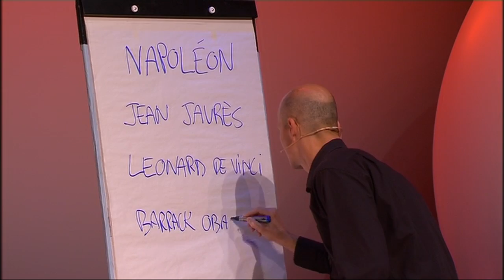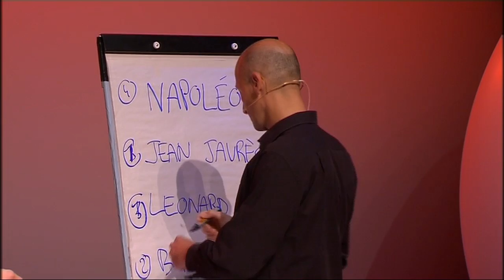LES DEMI-FRERES - Improvisations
Impro vocale et interactive non dénuée de rythme.
©2009 - PVO Audiovisuel Multimédia - Interprètes : Les Demi Frères, Laurent Conoir et Mehdi Bourayou Auteurs : Los CBM et Renaud Maurin - Réalisateur : Christophe Franck - Décor : Yves Valente - Créateur lumières : Sébastien Debant - Ingénieur son : Pierre Buisson - Musiques : "L'assasymphonie" (Jean Pierre PILOT, Olivier SCHULTHEIS, Rodrigue JANOIS, William ROUSSEAU)  interprétée par Florent MOTHE © 2009 Warner Music France - Parodie "Napoléon" (Laurent CONOIR, Medhi BOURAYOU et Renaud MAURIN) interprété par LES DEMI-FRERES -"L'envie d'aimer" (Lionel FLORENCE, Patrice GUIRAO, Pascal OBISPO) interprétée par Daniel LEVI © Mercury 2000 - Parodie "Jean Jaurès" (Laurent CONOIR, Medhi BOURAYOU et Renaud MAURIN) interprété par LES DEMI-FRERES - "Le monde est stone" (Luc PLAMONDON, Michel BERGER) interprétée par STARMANIA © 1979 Warner Bros Records - Parodie "Léonard de Vinci" (Laurent CONOIR, Medhi BOURAYOU et Renaud MAURIN) interprétée par LES DEMI-FRERES - "Le temps des cathédrales" (Luc PLAMONDON, Richard COCCIANTE) interprétée par Bruno PELLETIER © 1997 Pomme Music - Parodie "Barack Obama"(Laurent CONOIR, Medhi BOURAYOU et Renaud MAURIN) interprétée par LES DEMI-FRERES .